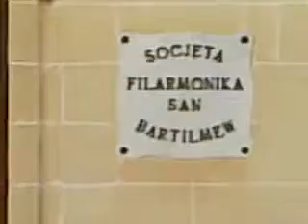Socjeta' Filarmonika San Bartilmew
Tkomplija tan-Nicca ghal San Bert